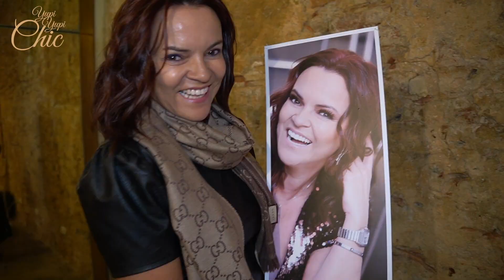Esquadrão do Click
Esquadrão do Click - Exposição de Fotografia de Adriana Rebouças